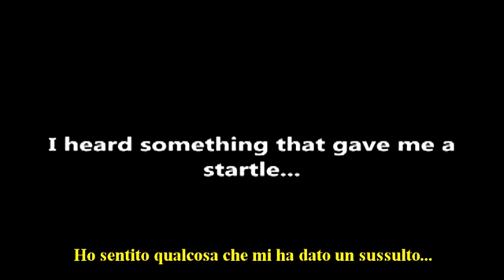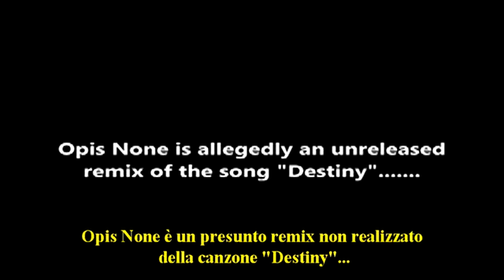VOI CHE COSA SENTITE?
Per osservazioni e commenti andate al link originale, grazie :)